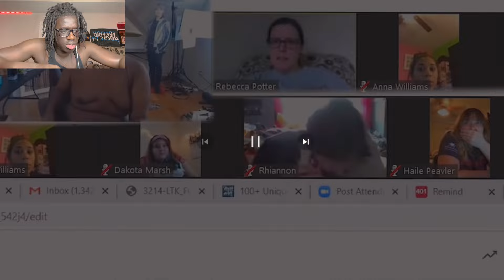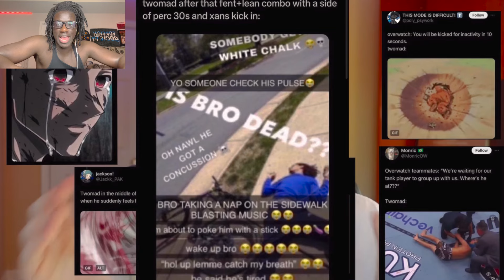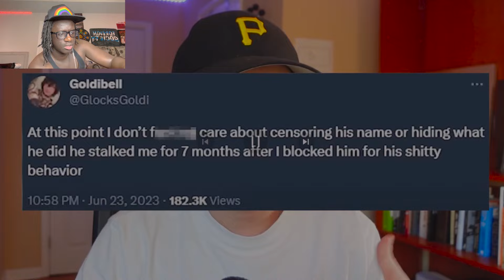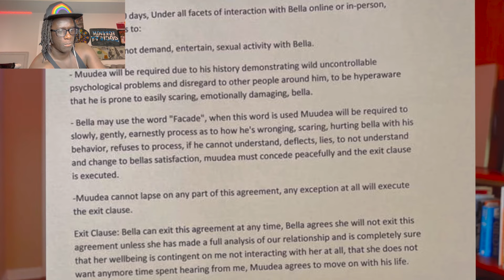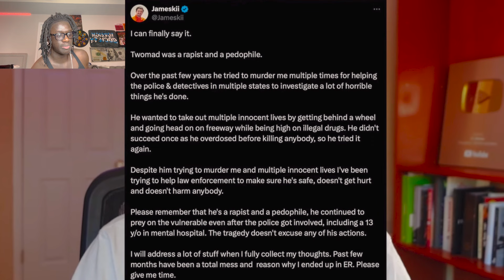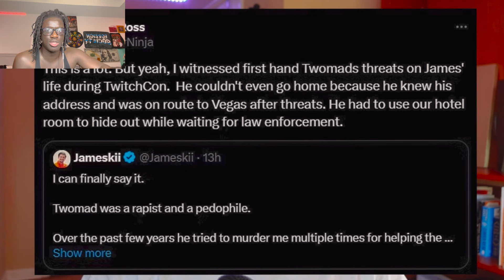People Are Happy This YouTuber Died…TWOMAD EXPOSED